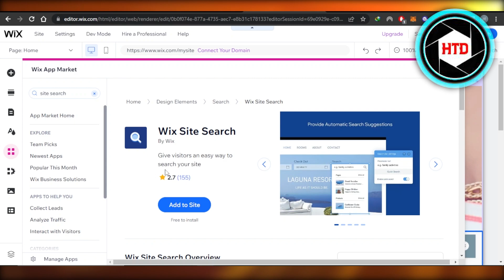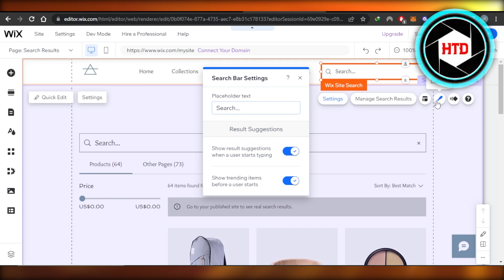How To Add Search Bar In Wix Website (2025)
Learn How To Add Search Bar In Wix Website. It is really easy to do and learn to do it in just a few minutes by following this super helpful tutorial to get a better understanding of everything.